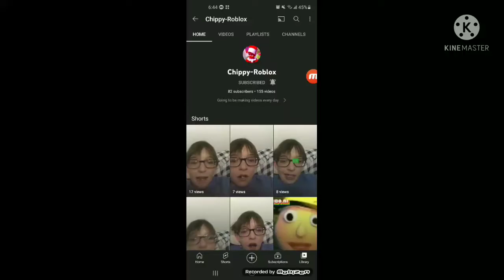Shoutout to Chippy-Roblox! 🤩